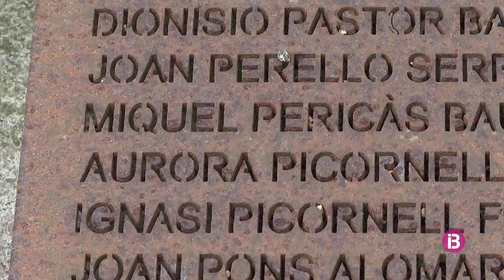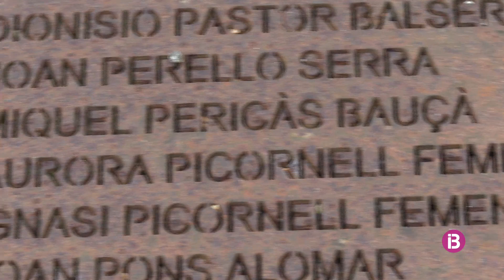La troballa d'Aurora Picornell obre noves línies d'investigació històrica sobre la repress